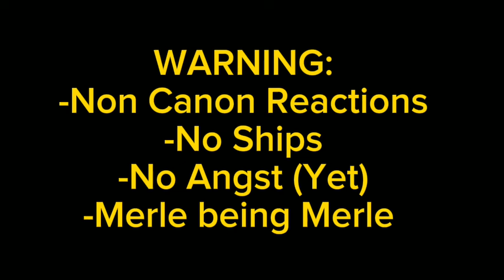The Walking Dead Reacts | TWD | 1/?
Finally got a video out 😭
Part 2 will most likely come out in the first week of April

The Walking Dead Sad Edit /Another Love - veycellimsi:

!DO NOT USE ANY OF MY VIDEOS IN ANY TYPE OF REACTION COMPLIATION!